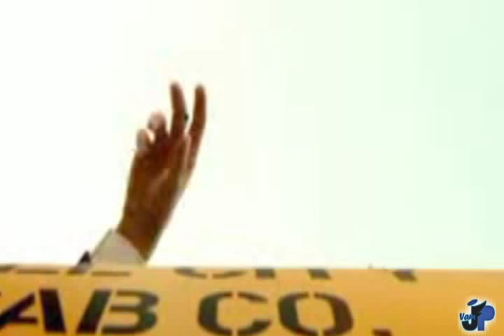***Still loving you***Sonata artica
Love can be eternal

Can bring back your love again

HAHAHAHA

Fight, baby I fight
Can break down the walls someday

I would try to change things that killed our love

Your pride has built the wall
so strong that I can't getthrough!
Is there really no chance to start once again?

[(Solo)]

Your pride has built the wall so strong that I can't getthrough!

If we'd go again all the way from the start

Yes I hurt your pride and I know what you been through
You should give me a chance, this can't be the end